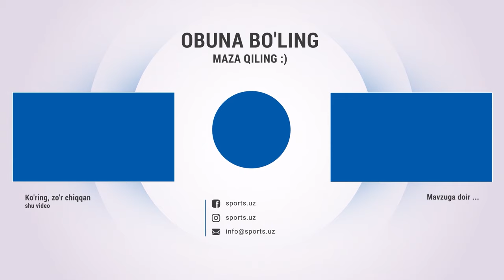O'g'rilik qilmayapman. Hammasini Xudoga soldim. Murod Aliyev - Anomal Futbol #1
Навбахор,Navbahor,Paxtakor,anomalfutbol,futbol,podcast,podkast,Superliga,MurodAliyev,intervyu,interview,Bunyodkor,OKMK,Neftchi,Olimpik